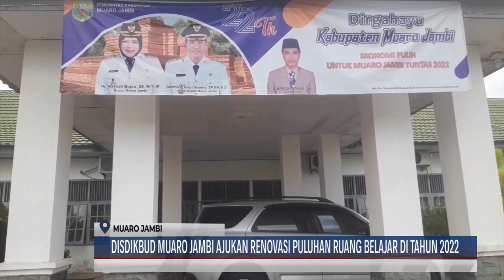(11/11/2021) DISDIKBUD MUARO JAMBI AJUKAN RENOVASI PULUHAN RUANG BELAJAR DI TAHUN 2022